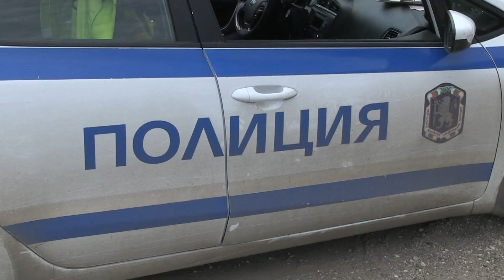Подпийнал моторист катастрофира в Николово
Моторист, който е карал след употреба на алкохол, катастрофира днес следобед пред здравната служба в село Николово. Мъжът, който е около 45-годишен, е откаран с линейка в болницата за преглед. По първоначална информация е получил леки наранявания./ Ruse Media